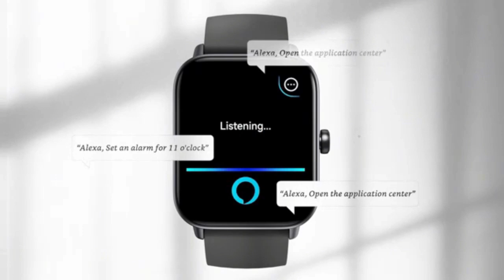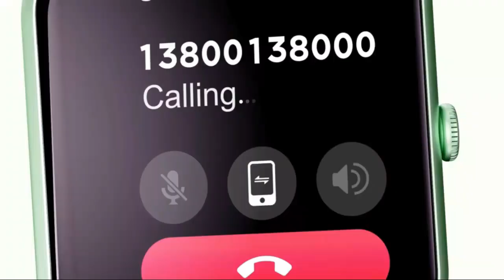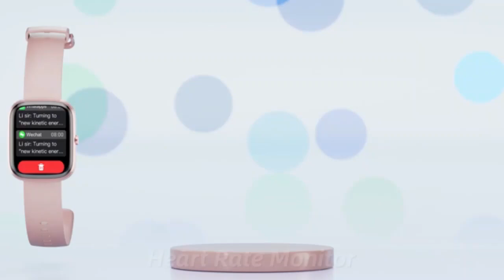"TOP 7 ZOSKVEE Smart Watches for Women & Men: Dial & Answer Calls in Style!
Introducing the ZOSKVEE Smart Watch, a top choice for both women and men seeking advanced functionality and sleek design. With the ability to dial and answer calls directly from your wrist, this smartwatch seamlessly integrates into your daily life. Its stylish, versatile dial complements any outfit, while its robust features track your fitness, manage notifications, and monitor health metrics. Elevate your tech experience with this premium smartwatch, tailored for modern, active lifestyles.

is a participant in the Amazon Services LLC Associates Program an affiliate advertising program designed to provide a means for website owners to earn advertising fees by advertising and linking to amazon.com, audible.com, and any other website that may be affiliated with Amazon Service LLC Associates Program.

In this video Portions of footage are not original content produced by  Top 10 Best Amazon Review Products. Portions of stock footage of products were gathered from multiple sources including, Amazon, manufacturers, and various other sources.
"All claims, guarantees, and product specifications are provided by the manufacturer or vendor. Top 10 Best Amazon Review Products  Review cannot be held responsible for these claims, guarantees, or specificati